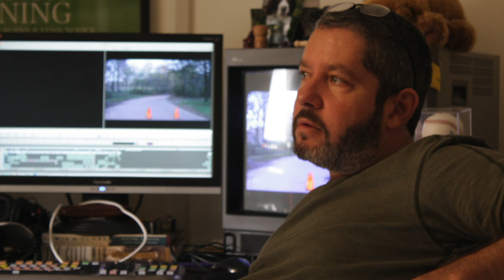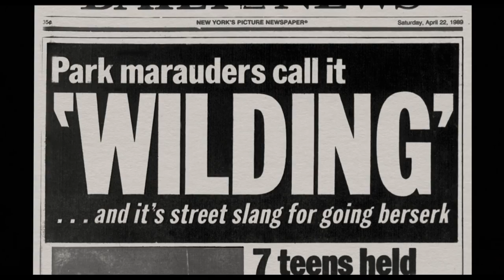The Family Business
Film making has become a family business for Ken Burns, Sarah Burns and Dave McMahon.